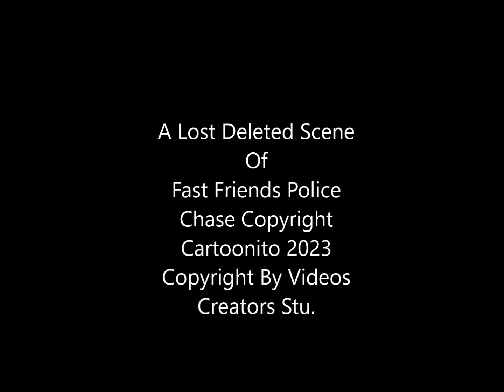Thomas & Friends Lost Deleted Scene Of Fast Friends Police Chase Found By Lost Projects Of Footage